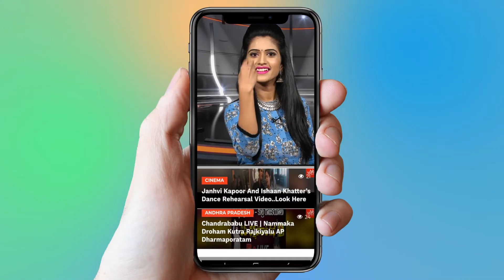Shocking Incident in Taxiwala Movie Set | Vijay Devarakonda & Priyanka Jawalkar | YOYO Cine Talkies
Shocking Incident in Taxiwala Movie Set
Vijay Devarakonda & Priyanka Jawalkar

Latest theatrical trailers of Movies like sye raa Narasimha reddy, ntr biopic, 2.0, taxiwala, rrr, maharshi,kavacham,

Surabhi.